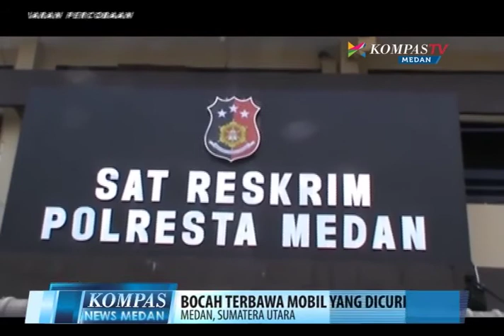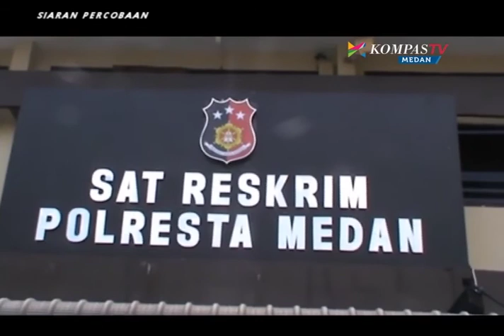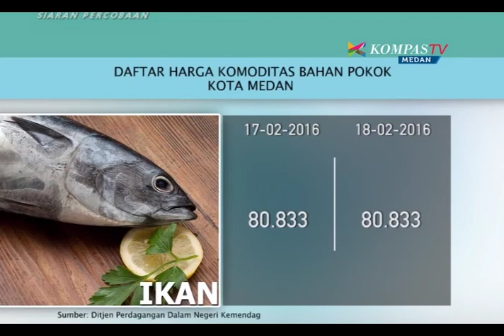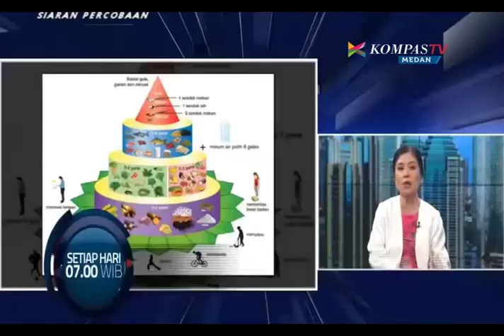KOMPAS NEWS MEDAN 020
PELANTIKAN KEPALA DAERAH DI SUMUT
BOCAH TERBAWA MOBIL YANG DICURI
WARGA MENEMPUH BAHAYA